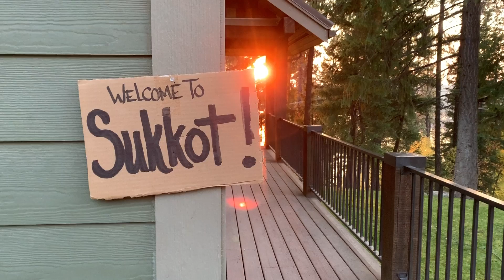Sukkot 2020 Episode 4 - Morning Camp Counsel 1 ( Teshuvah Ministries, Feast of Tabernacles )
Watch episodes of our Sukkot event this year. Many episodes coming. May you be inspired to sukkot with purpose, fellowship, effort and beauty!